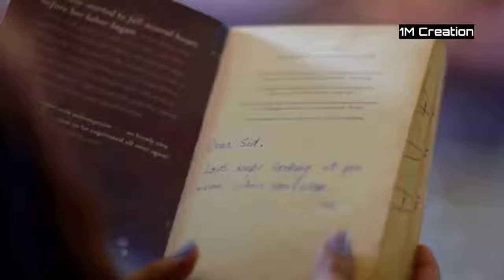collage teacher se pyar